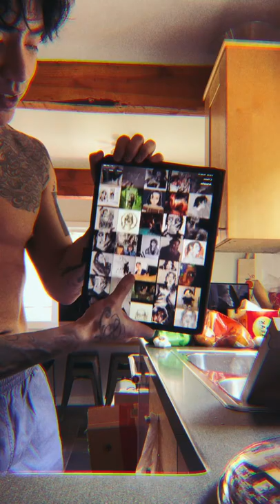220311 DPR Ian IG Live